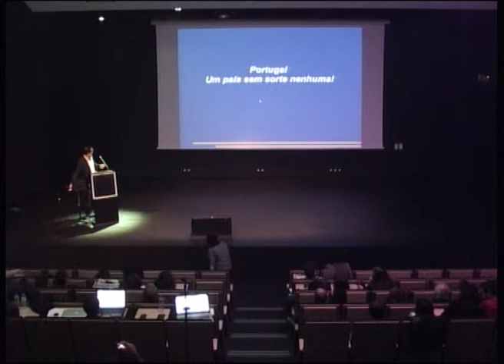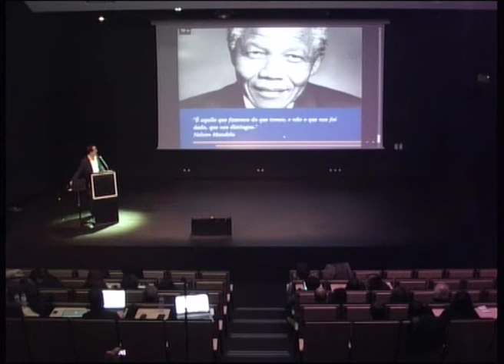Portugal é Agora João Nascimento